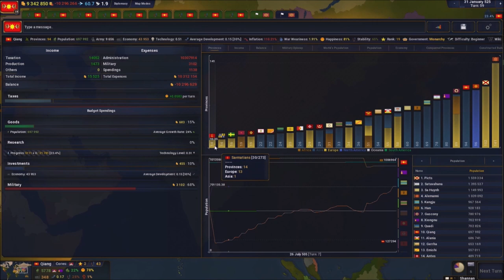The Second Coming - Age of History 2 - Let's Play part 10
We continue to expand our border by annexing all of the previous Liberated countries in the treaty of Mongolia.